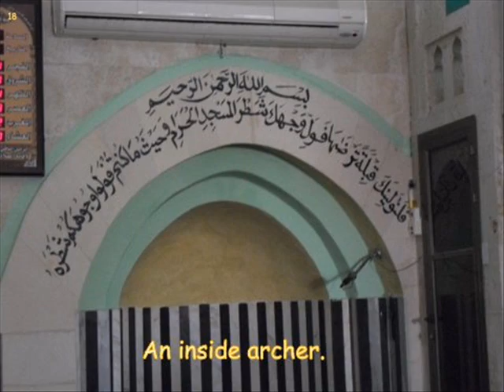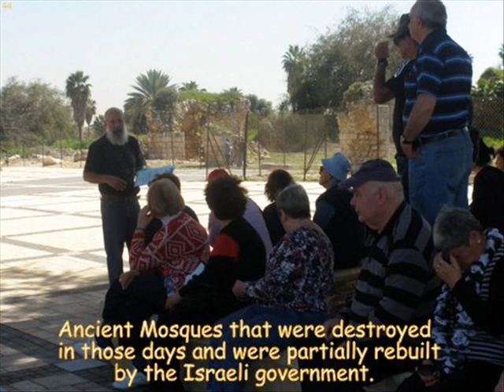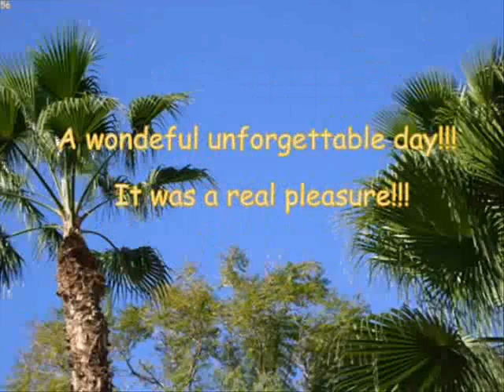Paseo Wizo a Ramle 1 inglés_0001